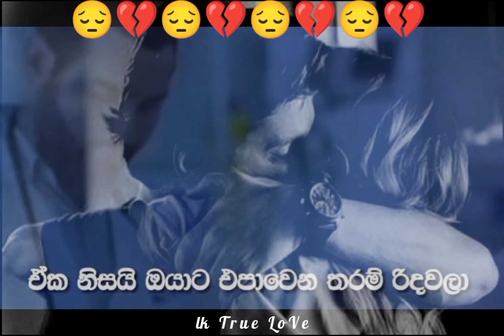මැනික මේ අහන්න | Sinhala sad status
දාලා ගියේ සිතකින් නොවේ

දුර යන්නට බෑ ඔබේ හිතත් එක්ක

ළඟ ඉන්නට බෑ ඔබේ වචන එක්ක

හදාගන්න හැදුවට මම ඔබේ ජිවිතය

හැදුනේ නැ කීකරුව

සමාවෙන්න දහස් වරක් ඔබට කෙරූ මේ පාපයට...

මං ආදරේ කෙරූ තරම් මං දන්නවා

හදේ හංගගෙන හිටියේ නුඹ කියපු කතාවට

වෙනස් වුනේ නැ ඔබ වෙනස් කලා මා

ඉන්න සතුටින් ඔබ

අද තනි වී යනෙනා මඟ...